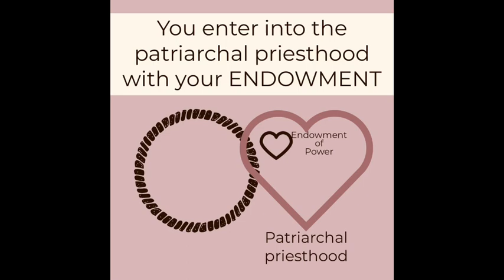D&C 109 - STUDY WITH ME - The PATRIARCHAL Order of the PRIESTHOOD?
to Download the (pink!) free STUDY GUIDE - ALSO download "THE 5 best General Conference talks on LDS Women & Priesthood" scroll down to the temple picture, click the download icon! HAVE FUN WRITING YOUR IMPRESSIONS & PROMPTINGS IN THE MARGINS!

"Come Follow Me - Women & Priesthood" - is a channel for faithful LDS men, women, and young women to follow Prophet, Russel M. Nelson’s, plea to us to " Prayerfully Study all [you] can about priesthood power."  Instagram:

Rachael Ladd Patterson, an instructor of Middle Eastern Studies at the John F. Kennedy Special Warfare Center and School, holds a master’s degree from Dartmouth College and a BA from BYU in Middle Eastern Studies & Arabic. She’s the mother of 3 children, happily in love with her Green Beret husband and resides in North Carolina. She grew up in Sharon, Vermont (in the same community where Joseph Smith was born). She has a passion for the restoration of the gospel, priesthood power and the Church of Jesus Christ of Latter-Day Saints.

Doctrine & Covenants References

D&C 84:52 instructs joseph of Moses losing the patriarchal priesthood saying, “The a covenants being broken through transgression …”

D&C 84:26
26 “And the lesser priesthood continued, which priesthood holdeth the key of the ministering of angels and the preparatory gospel…”

D&C 84:2
2 Yea, the word of the Lord concerning his church, established in the last days for the restoration of his people, as he has spoken by the mouth of his prophets, and for the gathering of his saints to stand upon Mount Zion, which shall be the city of New Jerusalem.

Robert L. Millet, “restoring the patriarchal order,” Brigham Young University Family Expo, Address, 1998
“In the premortal existence, -- our first estate, we lived under the patriarchal order, the family order. It was an order consisting of father, mother and children and order presided over by our PARENTS … Our souls are eternally attuned and acclimated to family things.”

Dallin H. Oaks, “apostasy & restoration,” ensign may 1995
President Oaks said “our theology begins with heavenly parents. Our highest aspiration is to be like them”

Morgan Gardner, Barbara. “The priesthood power of women.” 2019

Other Amazing Resources:

Second Nephi: a brief theological introduction, Brief Theological Introductions to the Book of Mormon, by Terryl Givens. BYU Maxwell Institute Podcast

“This Is My Work and Glory” By Elder M. Russell Ballard

“Are You Sleeping through the Restoration?”   President Dieter F. Uchtdorf

“Do We Know What We Have?” By Carole M. Stephens

"Grace Where You Are" Emily Belle Freeman, leader of the Inkings. a touch of something more studygroup